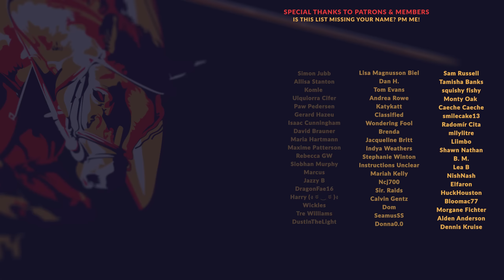PREPARING FOR DEPARTURE | EP08 - WARHAMMER 40K: ROGUE TRADER RPG (Let's Play Alpha Gameplay)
Warhammer 40K: Rogue Trader is a cRPG by the folks at Owlcat Games set in the Warhammer 40K universe, and based on the Rogue Trader ruleset. In this Let's Play, we'll be showcasing gameplay of Rogue Trader in its Alpha state, approaching everything as a cold, callous Commissar as he explores the opportunities and luxuries provided to him by his new role, as well as the risks and duties it brings with it. Real time exploration blends with turn-based tactical combat alongside the brutality of the grim dark future to bring what is shaping up to be a very exciting RPG in the Warhammer 40K universe.